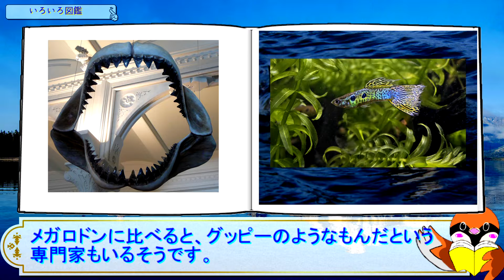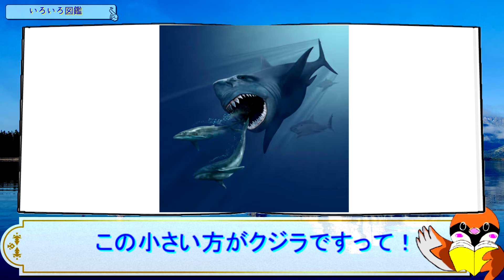伝説のサメ・メガロドンをザックリとご紹介！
この動画は大昔に絶滅した伝説のサメ、
メガロドンをザックリと紹介しています。

使用画像(ページURL/帰属)

巨大な牙で二頭のクジラを襲うメガロドンの想像図

メガロドンの歯（左）とホホジロザメの歯（右の2つ）

近縁種を参考にした、3m・8m・16mの個体画像

Model of megalodon shark jaws at the American Museum of Natural History, in New York.
英語版ウィキペディアのSpotty11222, パブリックドメイン, via Wikimedia Commons

メキシコ・グアダルーペ島沖のホホジロザメ

米国海洋大気庁/パブリックドメイン

帰属: Brocken Inaglory

5snake5, CC0, via Wikimedia Commons

BGM
フリーBGM DOVA-SYNDROME

フリーBGM素材「謗りが蔓延る舞踏会」by こおろぎ

【Aviutl】を爆速にして快適化するプラグイン